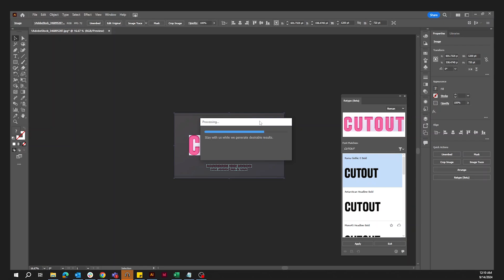How to use ReType in Adobe Illustrator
🎨 Discover Adobe Illustrator's Game-Changing Retype (Beta) Feature! 🚀

In this video, we dive into the Retype (Beta) feature in Adobe Illustrator, a powerful tool that lets you convert outlined text back into editable text. Whether you’re working with designs where text has been expanded or need to make quick edits to non-editable fonts, this feature saves the day!

0:00 Intro
0:10 WorkSpace
0:20 Place the image
0:27 Edit Text from ReType (Beta)
0:40 Choose the font